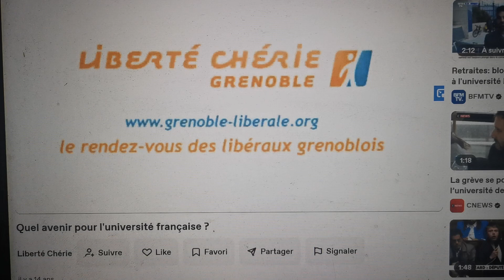Conférence dédicace à Grenoble